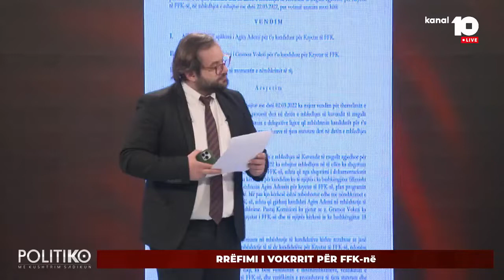Pse është i jashtëligjshëm kuvendi për zgjedhjet e FFK-së sipas Bylbyl Sokolit